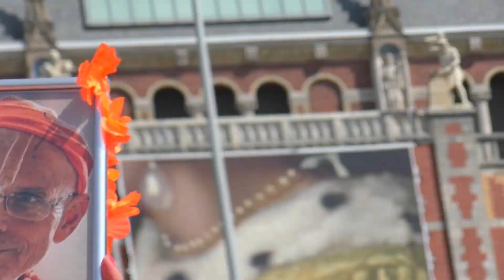Harinam Sankirtan party on Kingsday (Amsterdam) 2023 (ft Harinam Ruci, H.H Maha Vishnu Swami)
We went for a 6 hour long Kirtan in Amsterdam in honor for H.H Kadamba Kanana Swami Maharaja!

0:00 First Kirtan
6:48 Road to Museum
9:19 Dedicated to H.H. Kadamba Kanana Swami